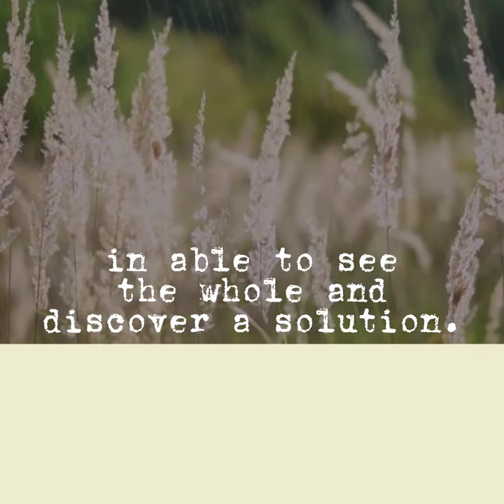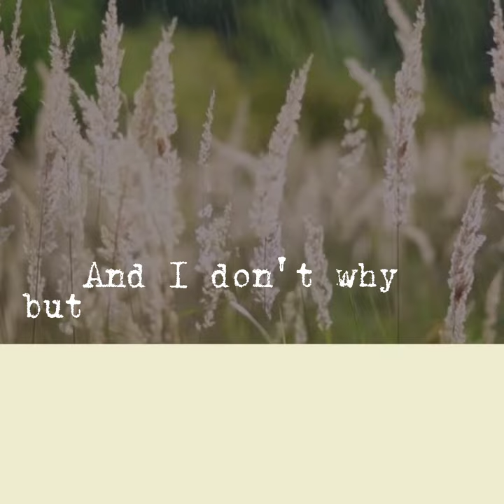Song Composed on Community Engagement, Solidarity, and Citizenship